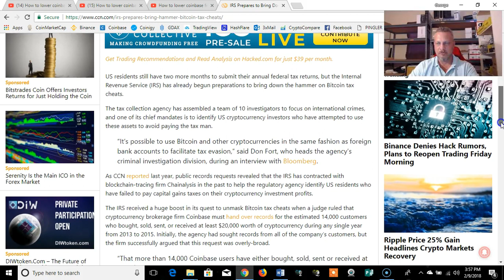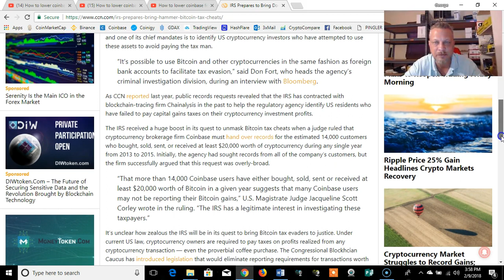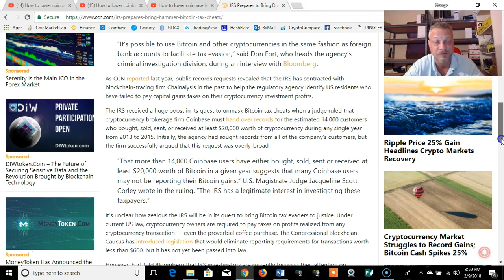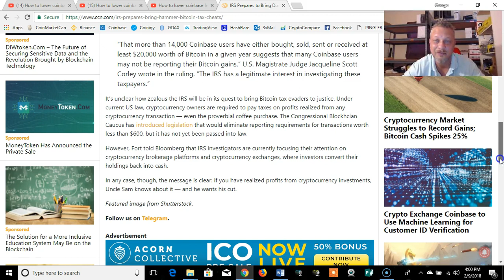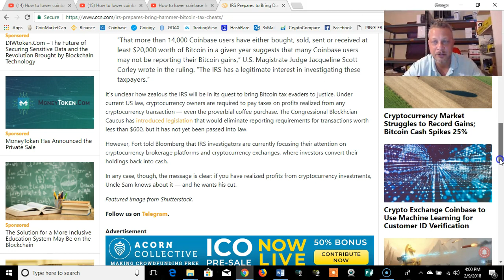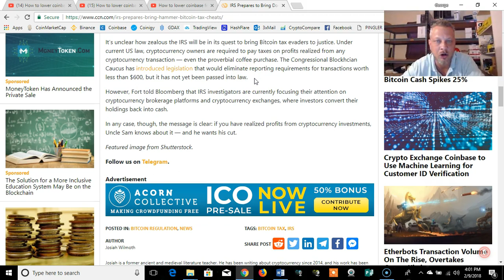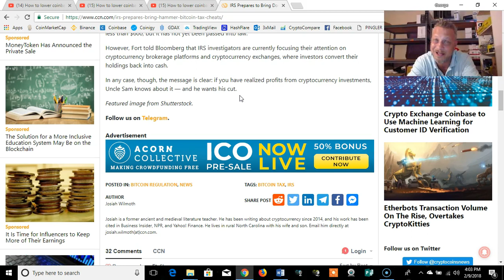2018 Cryptocurrency IRS Taxes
2018 Cryptocurrency IRS Taxes
IRS CRACKDOWN ON BITCOIN TAX EVASION !!!
The IRS as many have heard are starting to get there taskforce together to find crypto tax evaders .
We found the latest news and here is the update.
FREE Crypto course for Beginners

We are Social too please join our crypto group.